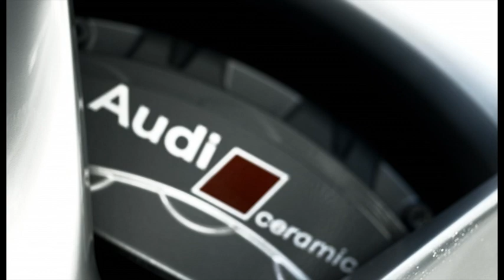2012 Audi S8 general views - raw footage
The flagship has launched. The Audi S8 is here ahead of its public debut at the Frankfurt motor show in two weeks and it is sporting some healthy figures.

The S8 is powered by a 4.0 liter TFSI twin-turbo V8 configured to deliver 520 PS (382 kW / 513 bhp) and 650 Nm of torque (479.42 lb-ft). Transmission is the 8-speed Tiptronic - engine and gearbox together allow the S8 to do the 0 to 100 km/h (62 mph) sprint in just 4.2 seconds. Top speed on the (Quattro) all-wheel drive S8 is electronically-limited to 250 km/h (155 mph).

Audi also adapts its "cylinder on demand" cylinder deactivation technology to the S8 which helps it reach a fuel-economy figure of 10.2 liters/100 km.

The S8 also features an adaptive air suspension with variable damping. Standard wheels are the 9J x 20-inch rims with 265/40R20 tires while four 21-inch wheel offerings are available as an option.

On the inside, the flagship range-topper gets multi-way, powered comfort sports seats designed specifically for the S8 while a variety of lush finishes are available.

New tech on the S8 is the 360 degree parking system with four cameras getting an around-the-car view while a computer splices the images together for the driver to see on the display screen.